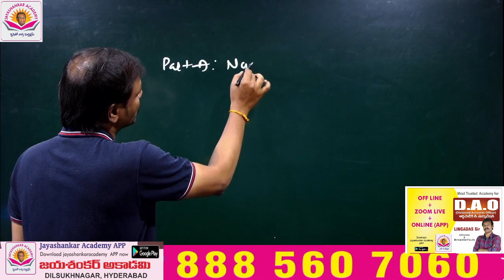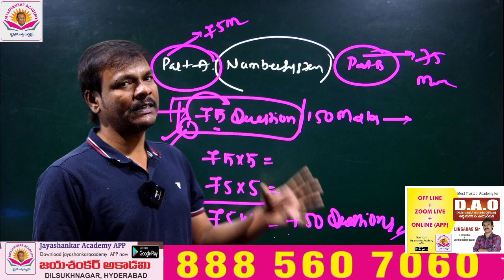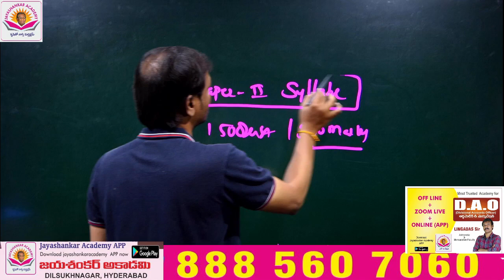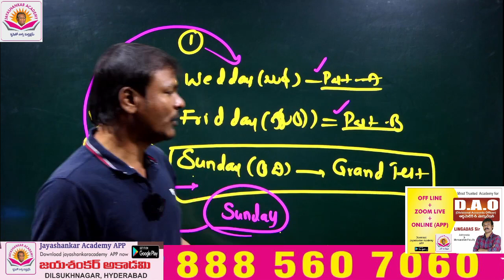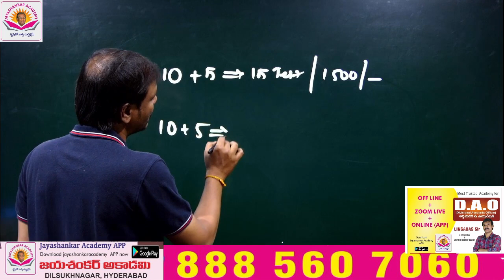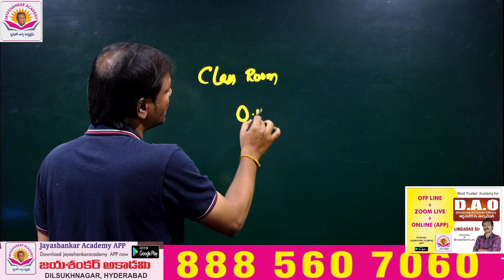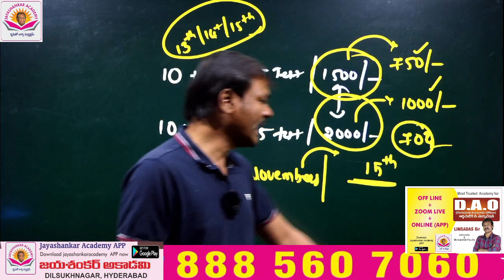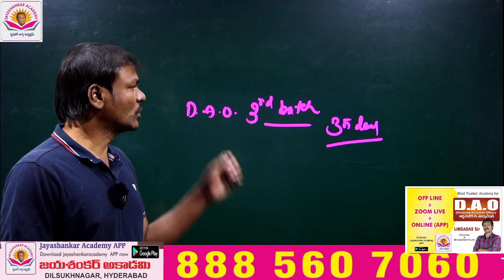TSPSC D.A.O Paper II Test Series | 10 Chapter wise Test Series for D.A.O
Address: 3rd floor, Sri Sai Rama Complex, Metro Pillar no. 1530, Dilsukhnagar, Hyderabad, Telangana 500060
TSPSC D.A.O Paper II
10 Chapter wise Test Series for D.A.O
TSPSC D.A.O Paper II Test Series
tspsc latest news today
tspsc dao notification 2022
tspsc divisional accounts officer notification 2022
tspsc dao notification